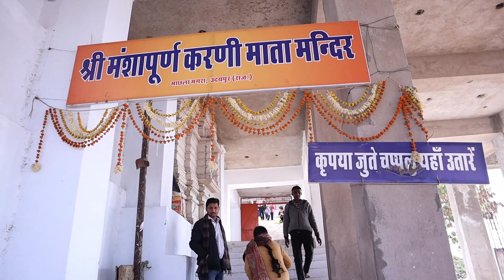Manshapurn Karni Mata Temple | Rope Way Ride | Family Tour | Udaipur Tour Part - 3 | Kids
Hello Friends,

Welcome to my first Video, agar aapko mera Video achha lage to please channel ko

@sauravjoshivlogs @techcompionsupport @manojdeyvlogs @adityavlogs @MyMissAnand   @Bindass Kavya  @Aayu and Pihu Show

First vlog

First video

My first vlog A

Blogs

Hindi vlogs

Indian vlogger

Deshi vlogs

Deshi vlogger

Village vlogs

Town vlogs

vlog

first vlog

first

first vlog viral My First Vlog My first vlog My first vlog viral my first channel my first vlog on youtube